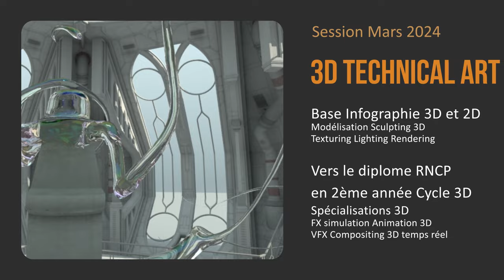Sessions Mars et Avril 2024 - Formation 3D Artist Diplôme RNCP 6 bac+3 ou une reconversion pro.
Formation initiale 3D Artist, Art numérique, 3D art digital et design pour rentrer dans le cycle 3D diplômant RNCP Niveau VI Bac+3 en moins de 2 ans. ou suivre une formation de spécialisation 3D : FX Simulation, VFX Compositing trucage, 3D temps réel, Animation 3D, Rendu 3D Architecture Design, Character Design avec les logiciels